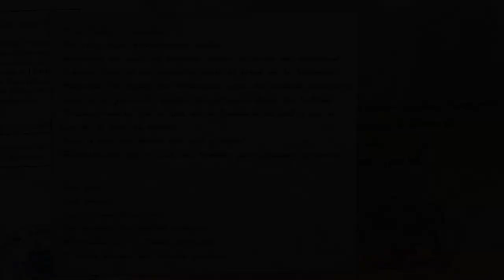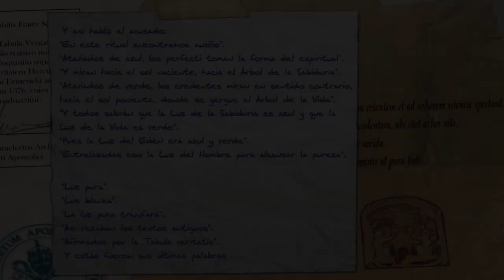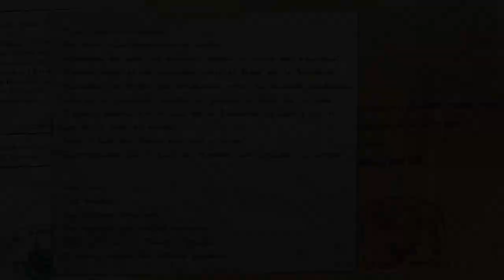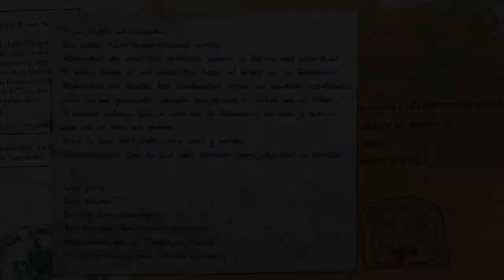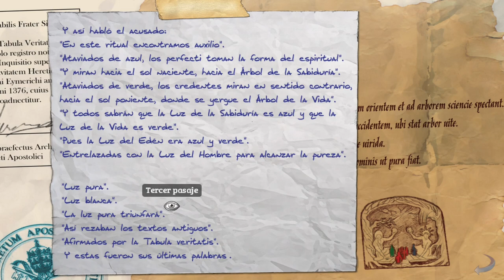Broken Sword 5 - Parte 4 - Gameplay - Español - Walkthrough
George y Nico tendrán que valerse de la lógica, la integridad y un mordaz sentido del humor. ¿Conseguirán salvar a la humanidad del desastre?
¿Podrás resolver el secreto de la maldición de la serpiente? Una maldición forjada por el mismísimo diablo...

Parte 4 del gameplay de "Broken Sword 5 - La Maldición de la Serpiente".